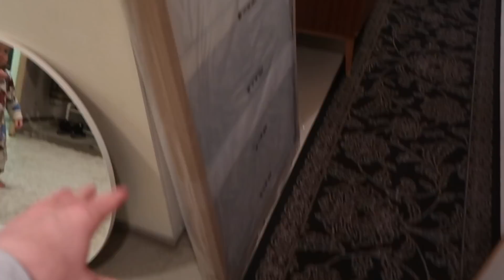Sisustetaan työhuone😍 LOPPUTULOS ( ESITTELY)